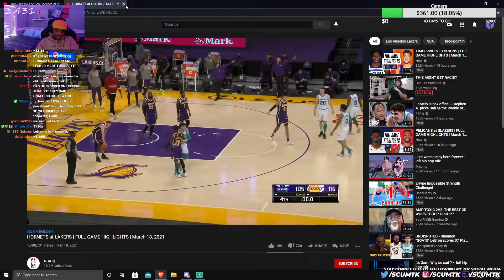ScumTK Reacts to Lakers vs Hornets Game Highlights!